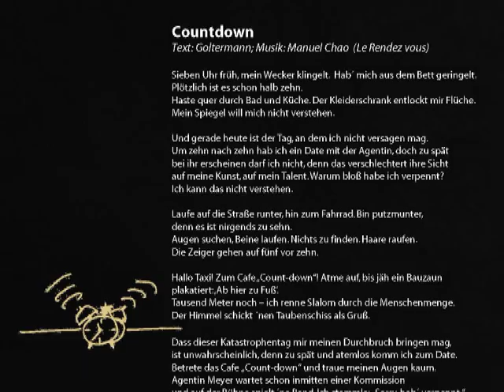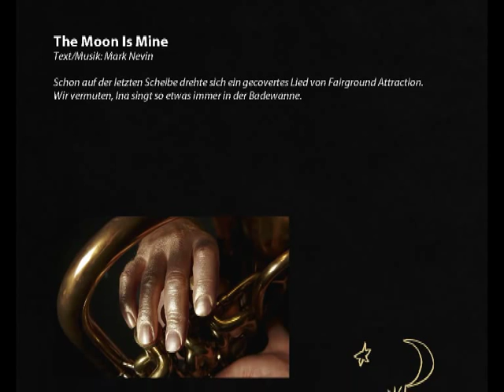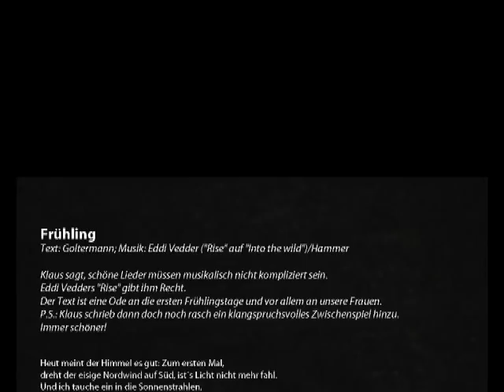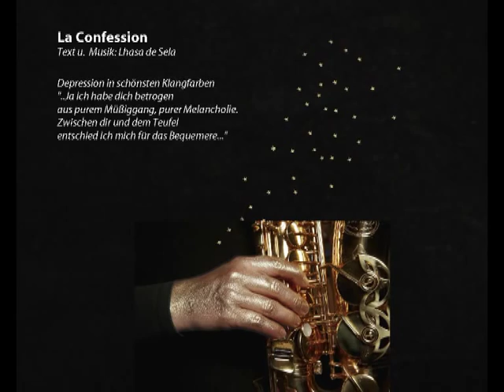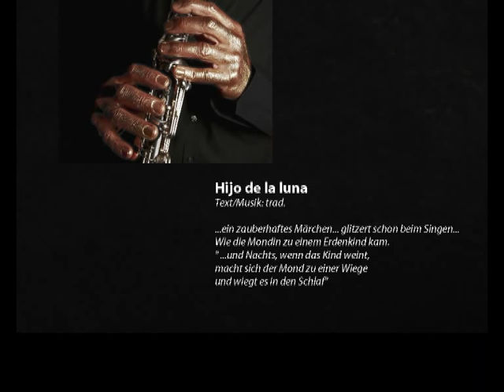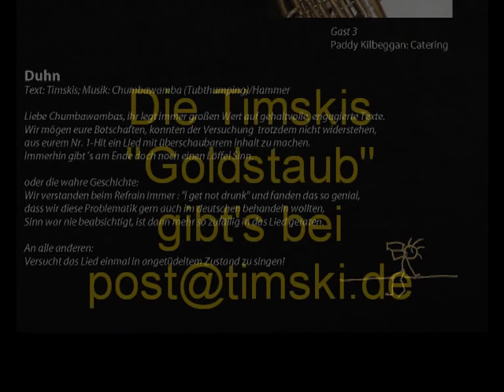Goldstaub-Sampler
Die Hits im Schnelldurchlauf - 15 Titel in 5 Minuten.